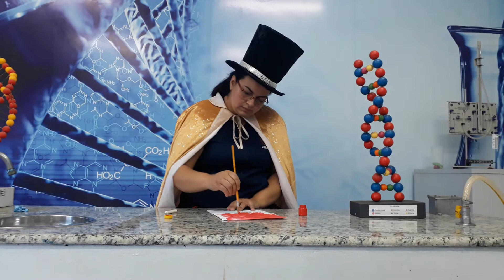Jardim II - 30/07